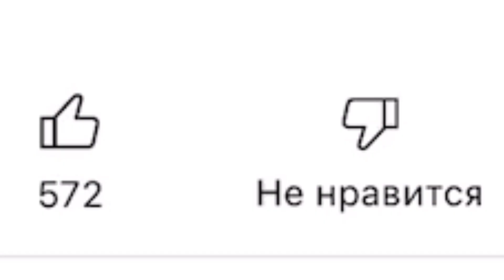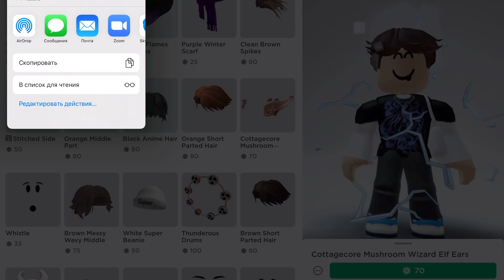Как получить ЛЮБУЮ вещь в Роблокс БЕСПЛАТНО? Roblox что делать если нет Робуксов | Скин Бесплатно